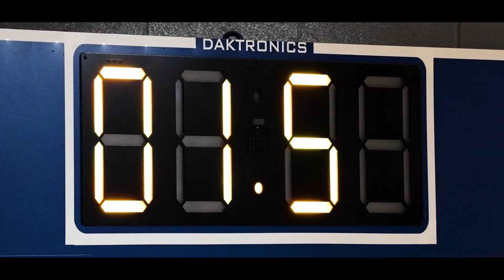Men's Basketball: Our Road Episode One - October 4, 2024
An inside look at the Tigers as they prepare for the start of the 2024-25 season.